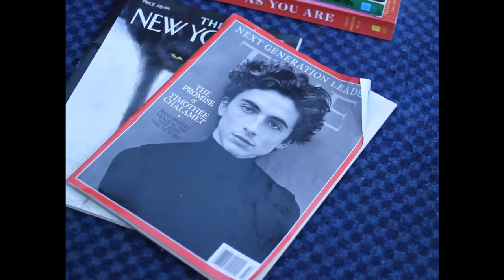THE SLEEPOVER - short film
written and directed by Margot Guilhot Delsoldato
starring Jess Watson and Mac Keller
cinematographer Giulia Vettore
assistant director Nadine Deehan
editor Coco Goran
art director Emma Hudson
sound officers Ella Hogg and Emma Hudson
gaffer Coco Goran
boom operators James Dalen and Stella Slade

special thanks to DU Film Society and Nick's Coffee Ranelagh